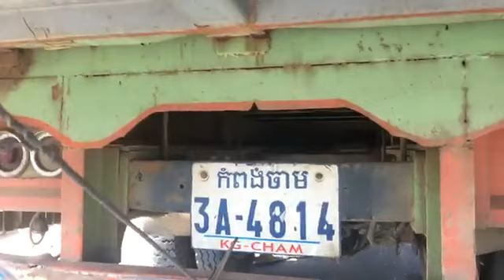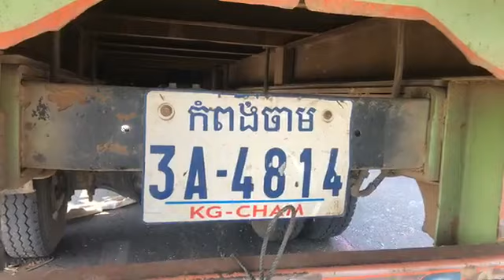ផ្សាយផ្ទាល់៖ ករណីបុករះបន្តកន្ទុយគ្នាខ្ទេចយ៉ាងខ្លាំងនៅស្ពានច្បារអំពៅ TDNewsAsia